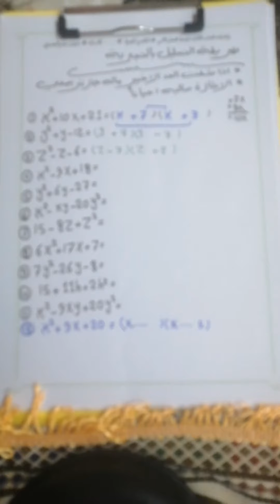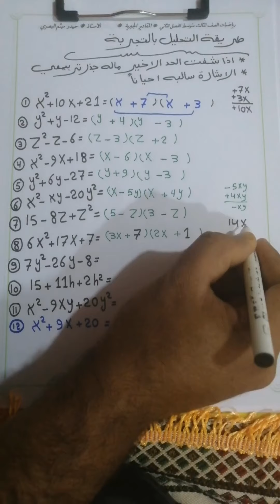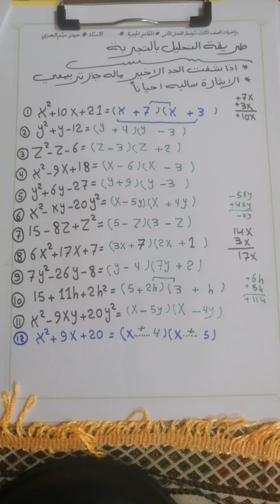المحاضرة الرابعة تحليل التجربة والتجميع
رياضيات الصف الثالث متوسط الفصل الثاني